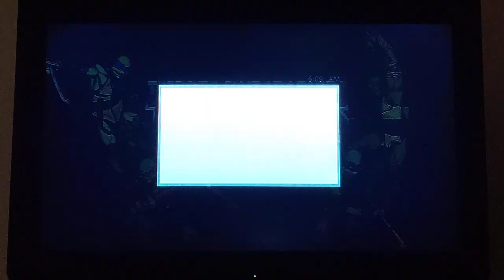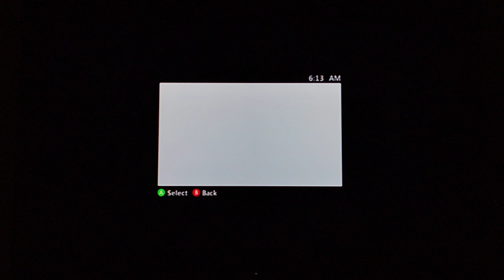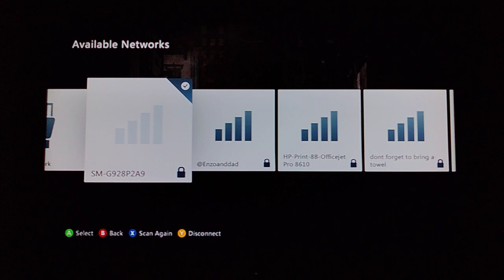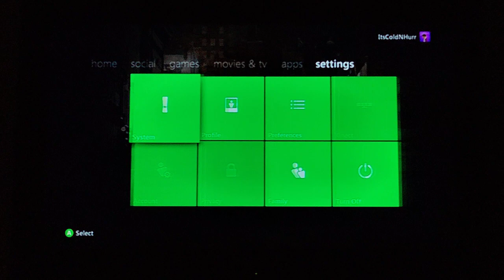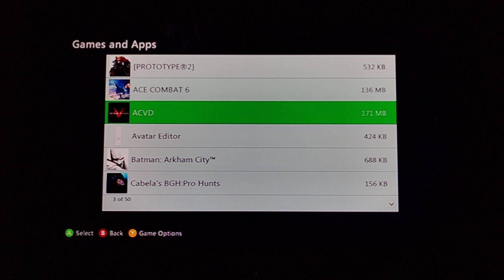August 27, 2022